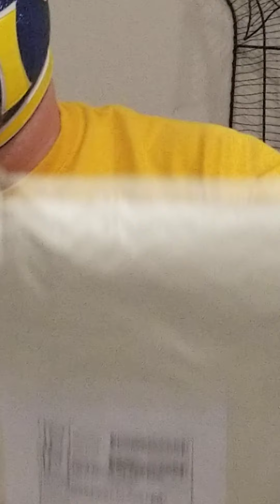Goodwood Hockey x Ultimate Predator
Unbagging some swag from Goodwood Hockey!!!